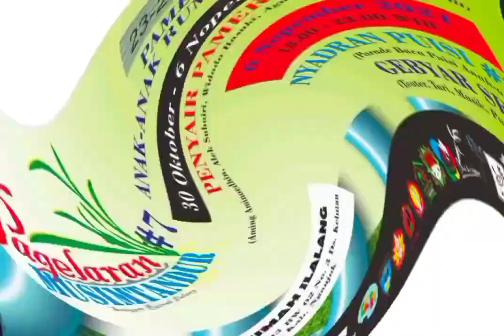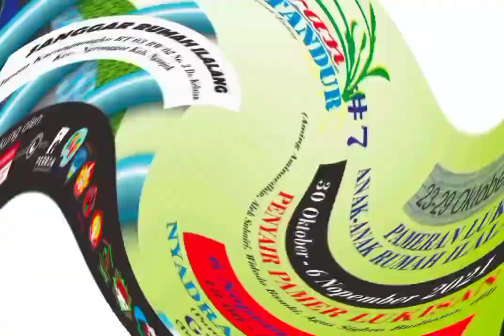Anak SD Baca Puisi - Alya Nisa'ul Faizah - Sujud Ilalang untuk Semesta - Karya Agus R Subagyo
Kecil, cantik dan imut suaranya bikin meleleh...
Baca puisi dengan penjiwaan dan explanation.

Alya Nisa'ul Faizah
Kelas 5 MIN 2 Nganjuk
Sanggar Anak Nagari